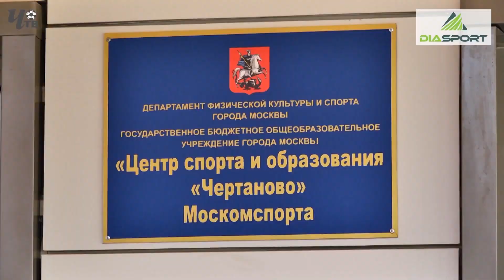Обзор игры. "Спартак-2"-2005 - "Чертаново"-2005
"Спартак-2"-2005 - "Чертаново"-2005 - 0 : 4
Летнее Первенство Москвы. Клубная Лига - 2018.
12-й тур. 8 сентября 2018 года. Стадион "Спартаковец"